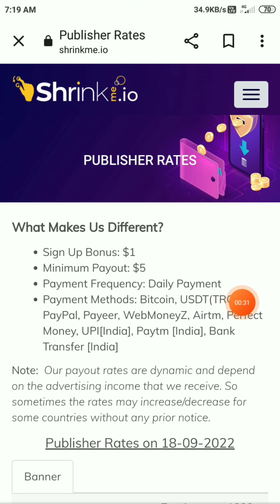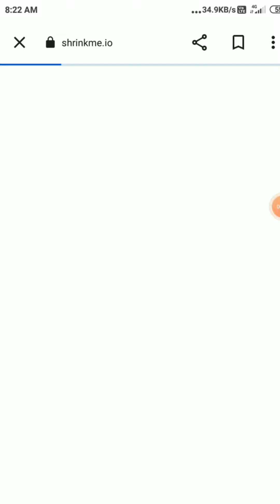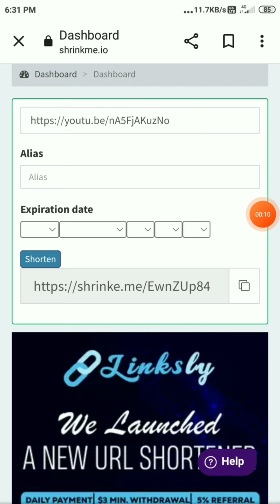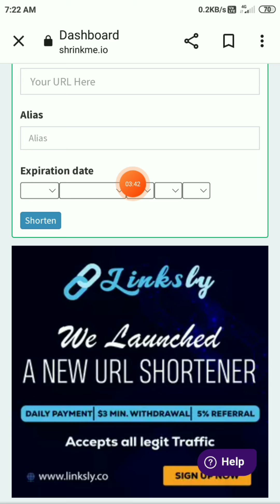Best url shortener to make money|Make money $20 shrinkme io Urlshort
Besturlshorttomakemoney highest paying best url shortener#technicaldidar
Best url short to make moneybest url shortener to earn moneybest url shortener to make money 2020url shortener earn money new tricks